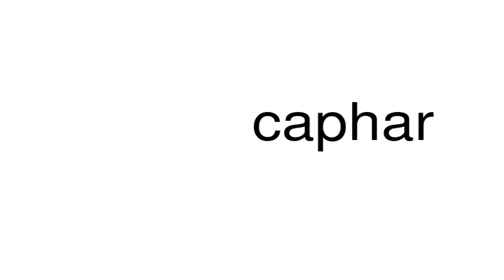How to pronounce caphar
This is a satire channel. This is a satire channel. How to pronounce the word caphar.